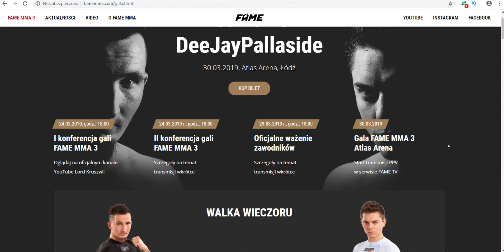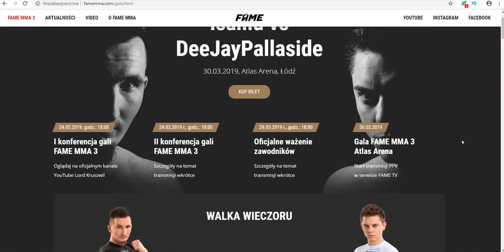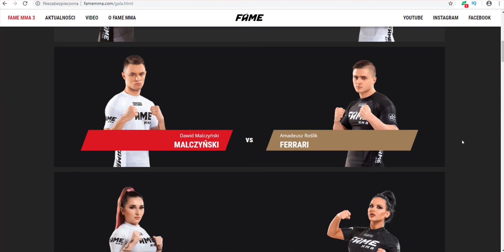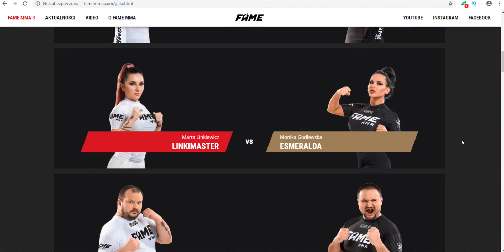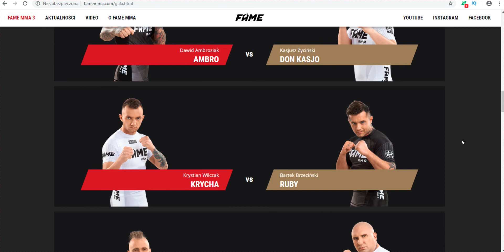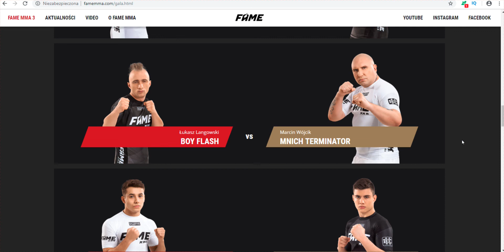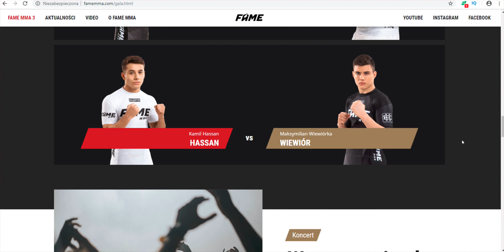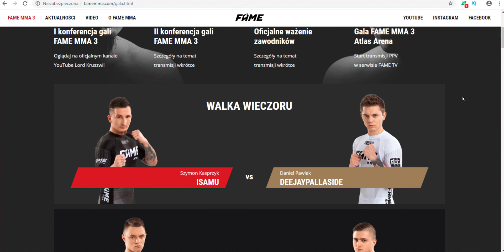Fame mma 3 karta walk